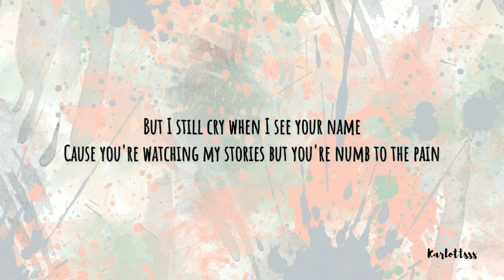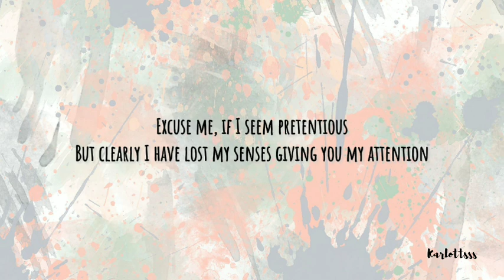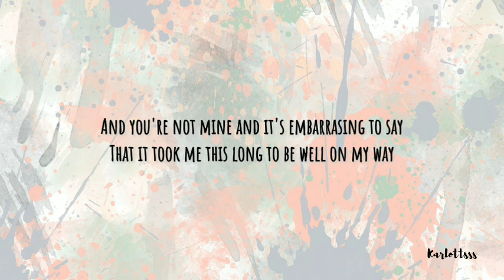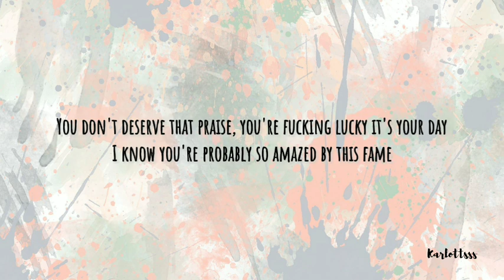emlyn - dear nick (Lyrics)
[Verse 1]
I keep wishing I could feel your lips
One last kiss when I was still ignorant
And I know you claim you don't think about me
You're probably listening to music way too indie for me

[Pre-Chorus 1]
But I still cry when I see your name
Cause you're watching my stories but you're numb to the pain
And you're not mine and it's embarrasing to say
That I can't move on and you're well on your way

[Chorus]
Dear Nick, I wish you hid it just a little bit
Better that you're better
Wish I never fucking wrote that letter
Nick, I wish you missed me just a little bit
Cuz I'm losing my pride over some fucking dumb guy named Nick

[Verse 2]
I know you and frankly I'm still too cool
And I'm much too smart to let you anywhere nеar my heart
Excuse me, if I seem prеtentious
But clearly I have lost my senses giving you my attention

[Pre-Chorus 2]
I still cry when I see your name
But you're streaming my music and I make money from my pain
That it took me this long to be well on my way

[Post-Chorus]
Oh-oh-oh-oh, oh-oh-oh!
I'm way too, way too good for this
Oh-oh-oh-oh, oh-oh-oh!

[Outro]
I always hated that name now it's all I can say
How dare you make me fall for you from three states away?
You don't deserve that praise, you're fucking lucky it's your day
I know you're probably so amazed by this fame
But don't forget you're still named Nick
I always hated that name so fucking basic
Ohhhh I've moved on but you're still named Nick